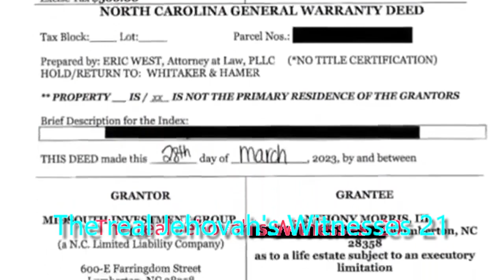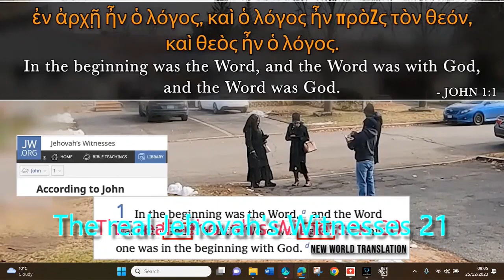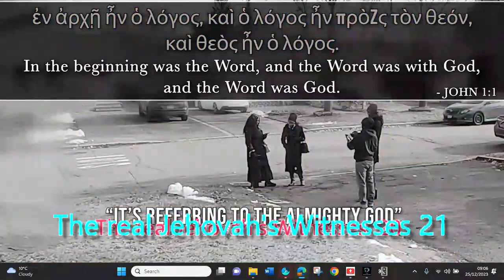The real Jehovah's Witnesses 21